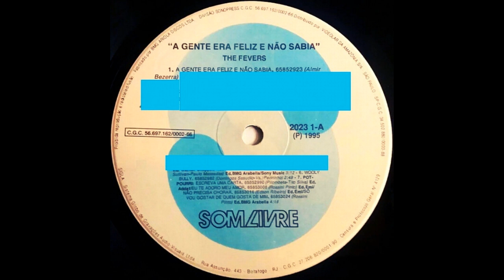Por Causa De Você (The Fevers|1995)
05 Por Causa De Você (The Fevers|1995)

Faixa do LP & CD The Fevers, "Fevers - A Gente Era Feliz E Não Sabia" 1995.
MÚSICAS DO DISCO:
LADO A - 01 A Gente Era Feliz E Não Sabia / 02 Alguém Em Meu Caminho/Pra Cima, Pra Baixo / 03 Mar De Rosas / 04 Nathalie/Onde Estão Teus Olhos Negros / 05 Por Causa De Você / 06 Wooly Bully / 07 Eu Te Adoro Meu Amor/Escreva Uma Carta/Não Precisa Chorar/Só Vou Gostar De Quem Gosta De Mim / LADO B - 08 Vem Me Ajudar / 09 Orgulho Não Leva A Nada / 10 Hey Girl/Já Cansei / 11 Cândida/Se Você Me Quiser / 12 Agora Eu Sei/Sou Feliz / 13 Ninguém Vive Sem Amor/Deus.